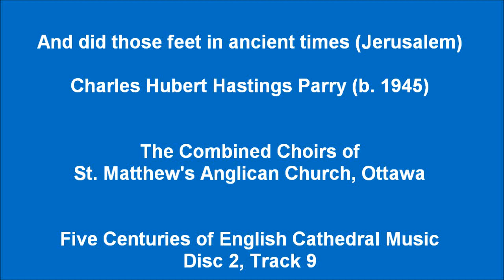22 - And did those feet in ancient times (Jerusalem): Charles Hubert Hastings Parry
And did those feet in ancient times (Jerusalem) by Hubert Parry
The Combined Choirs of St. Matthew's Anglican Church, Ottawa

“And did those feet in ancient time” is a short poem by William Blake (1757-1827) from the preface to his epic Milton, a Poem.  The short poem from the preface was little known before it was included in the anthology The Spirit of Man, which was edited by the Poet Laureate, Robert Seymour Bridges (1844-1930), and published in 1916. Bridges asked the Head of the Royal College of Music, Sir Charles Hubert Hastings Parry (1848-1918), to set the text for a Fight for Right campaign meeting in March 1916 and Parry composed a version for unison voices and organ. The song was taken up by the Suffragettes in 1917 and was orchestrated by Parry for a Suffrage Demonstration Concert in March 1918.

The song was originally called “And did those feet in ancient times”. The title on Parry’s orchestral score was crossed out by another hand that inserted the title “Jerusalem”, but Parry himself always referred to it by its first title. After the concert, Parry agreed that it could become the Women Voters’ Hymn and assigned the copyright to the National Union of Women’s Suffrage Societies.

The Christian church in general, and in particular the English church, has long used Jerusalem as a metaphor for Heaven, a place of universal love and peace. Blake’s poem was inspired by an apocryphal story that Jesus and Joseph of Arimathea travelled to England and visited Glastonbury during his unknown years. A common interpretation of the poem is that Blake implies that such a visit could briefly have created heaven in England. The poem can also be understood as stressing the importance of people taking responsibility for change and for building a better society.

From the 2014 Concert Archive CD "Five Centuries of English Cathedral Music" by The Combined Choirs of St. Matthew's Anglican Church, directed by Kirkland Adsett. Recorded live in concert on March 30, 2014.